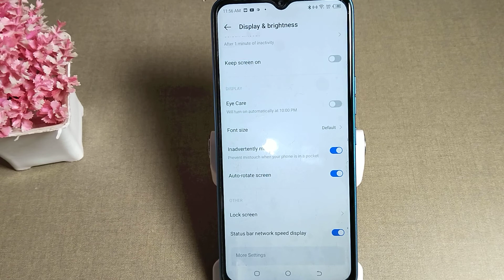How to decrease font size in Techno spark 9